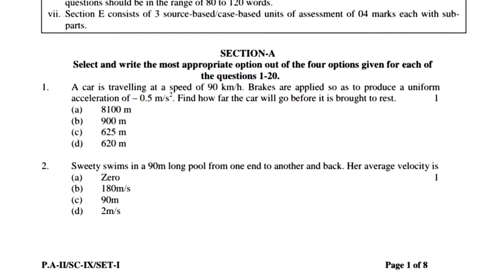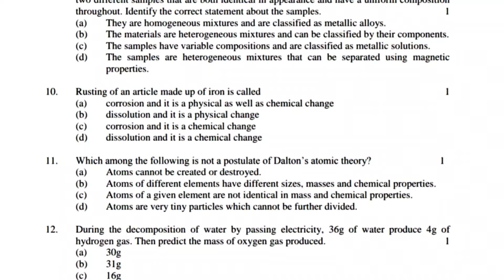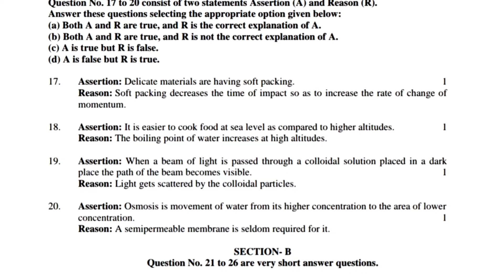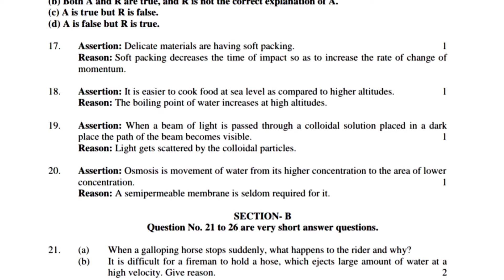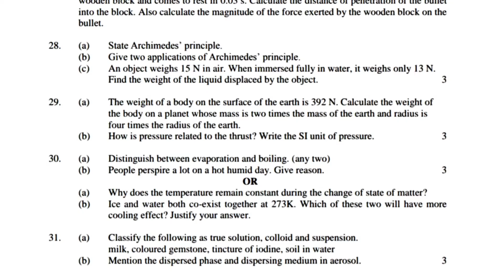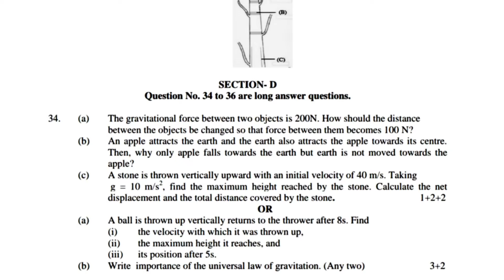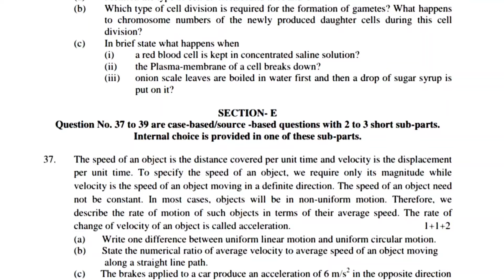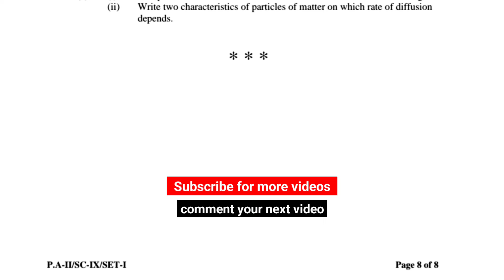Science Question Paper Half Yearly Examination 2024 | Dav Class 9 Question Paper Solution | Ncert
Science Question Paper Half Yearly Examination 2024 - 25
Dav Class 9 Science Mid Term Exam 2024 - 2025
PYQ
Previous year question paper class 9
last year paper
science exam paper 2024
Rishu Singh Dav